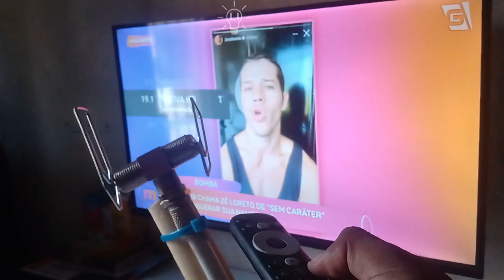Insert a Clip on TV and watch All channels in the world! Satellite Signal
Welcome to the Ingenious Innovator channel!!!